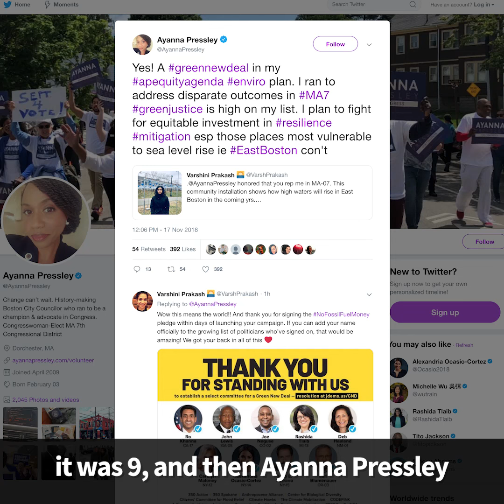Everything Has Changed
This past week has been the biggest breakthrough on climate politics in our lifetimes. Within the space of a few DAYS, we’ve seen dozens of congresspeople express their support for a GREEN NEW DEAL to completely decarbonize our economy in the next 10 years, while creating jobs for every person who needs one, and centering the needs of communities most impacts by climate change.

We have also seen 10 (and counting) congresspeople endorse Alexandria Ocasio-Cortez’s groundbreaking proposal to create a committee with the mandate to make this change a reality.

We have the momentum and every day is bringing new victories, but we need to keep pushing right now. Sign up for our National Day of Action for a Green New Deal this Tuesday, Nov. 20th